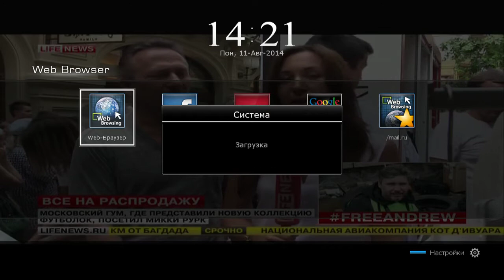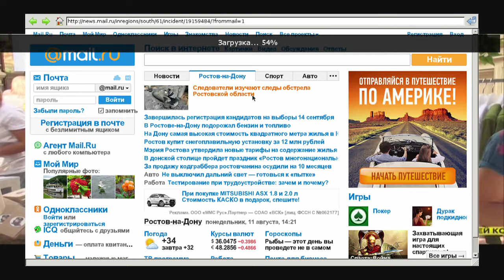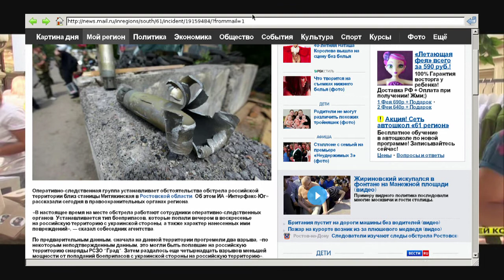SKYWAY DROID2: Работа веб-браузера